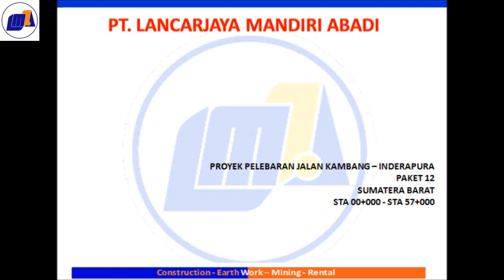Progress Proyek WINRIP Paket 12 Padang, Kambang-Indrapura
55,20 KM / 7 M